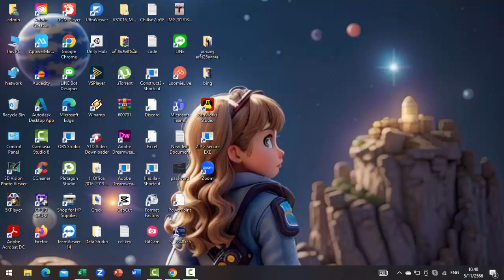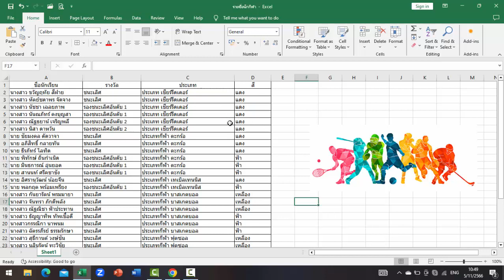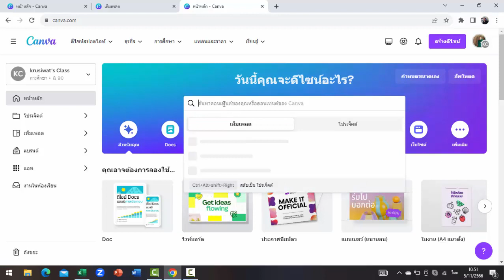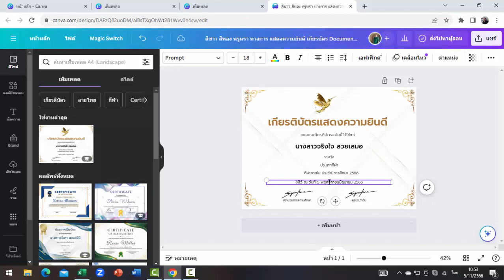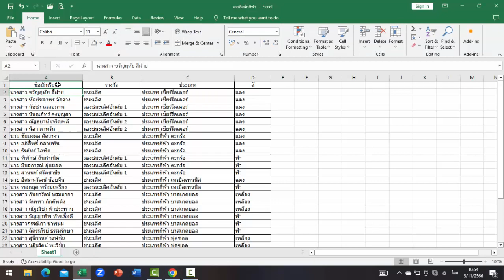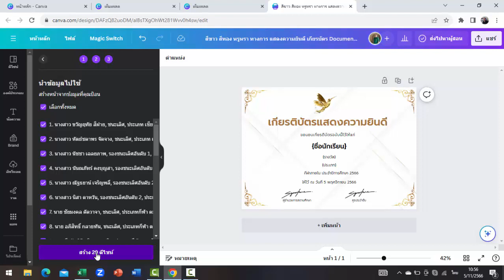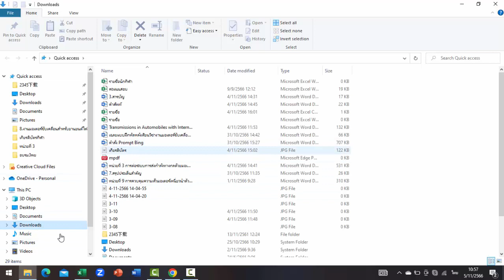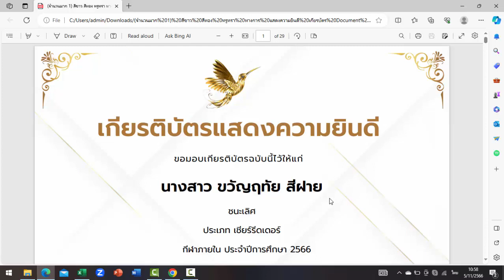ออกแบบเกียรติบัตรกีฬาสีด้วย CANVA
ออกแบบเกียรติบัตรกีฬาสีด้วย CANVA ง่าย ๆ สไตล์ครูวัยเก๋า